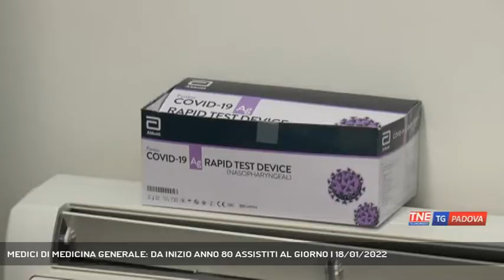MEDICI DI MEDICINA GENERALE: DA INIZIO ANNO 80 ASSISTITI AL GIORNO | 18/01/2022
TG Padova Sera 18/01/2022 - PADOVA - Nel giorno in cui si registrano oltre 4600 contagi solo nel padovano, abbiamo sentito il presidente dell'ordine dei medici che ci ha raccontato la situazione dei medici di medicina generale che in queste prime settimane di gennaio hanno avuto un incremento di accessi da parte dei propri pazienti... || Se non è un assalto poco di manca. I numeri che il Dottor Crisarà, medico di medicina generale e presidente dell'Ordine dei Medici di Padova, si riferiscono solo allo studio associato in cui lui lavora. Si tratta di più di 75 assistiti seguiti al giorno per ogni medico. Una media che racconta un lavoro incessante.I medici di base eseguono anche tamponi, solo in situazioni eccezionali però se durante una visita si riscontrano sintomi del covid ad esempio. Le strutture però il più delle volte non sono adeguate. - Intervistati DOMENICO CRISARA' (Medico di Base e Pres. Ordine Medici Padova) (Servizio di Francesco Rataj) - Segui Telenordest anche sul digitale terrestre! Visita il sito